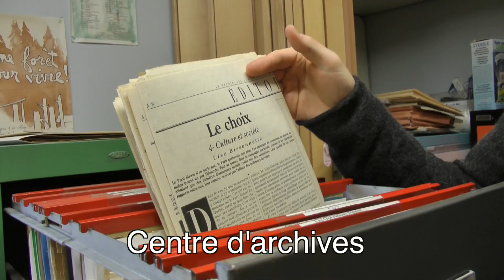OPÉRATIONS DIGNITÉ, le Centre de mise en valeur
Découverte d'un lieu de mémoire qui dynamise son milieu.